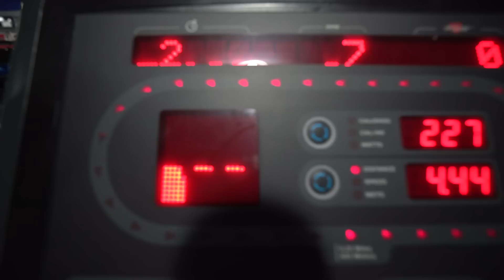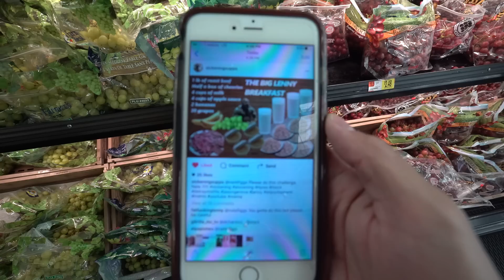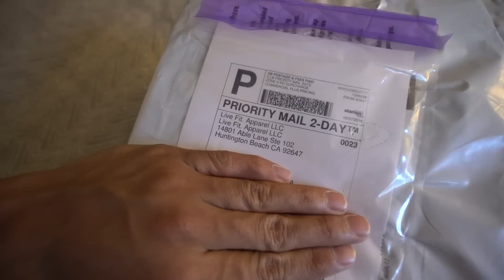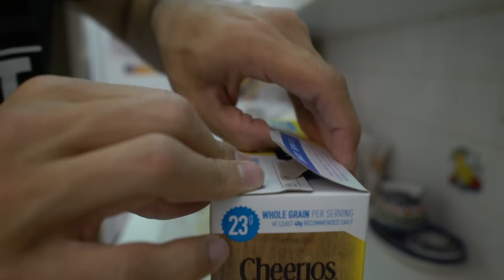BIG LENNY BREAKFAST CHALLENGE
Thank you to the artist for their awesome work!!